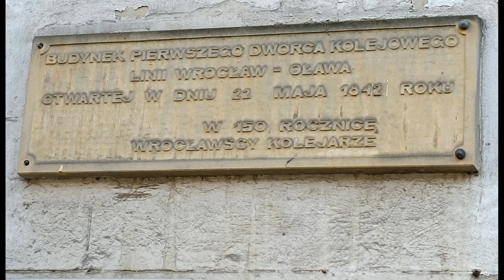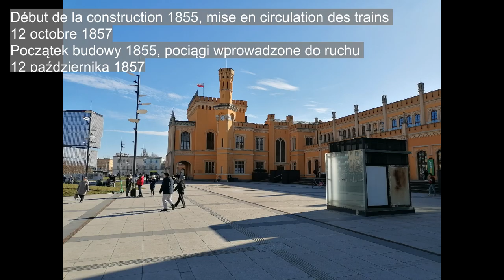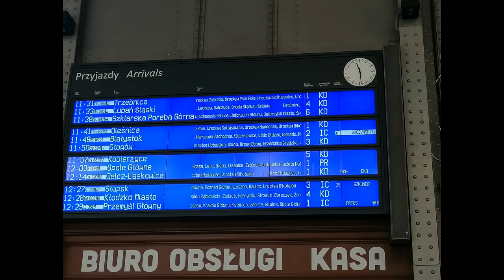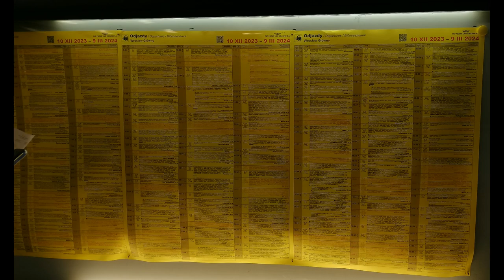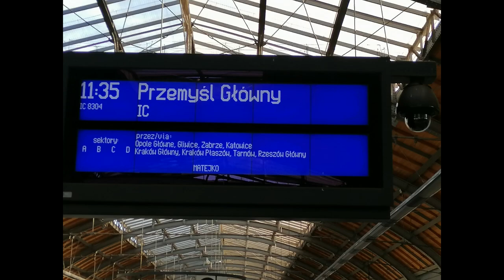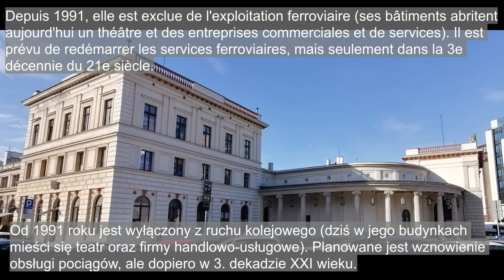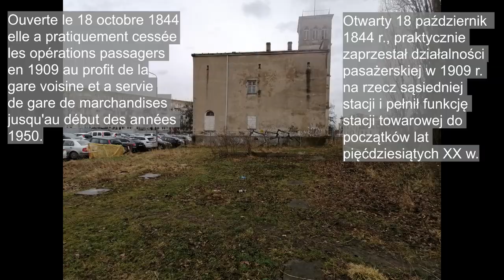Gares de Wroclaw part 1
Quelques gares de Wroclaw (part1)